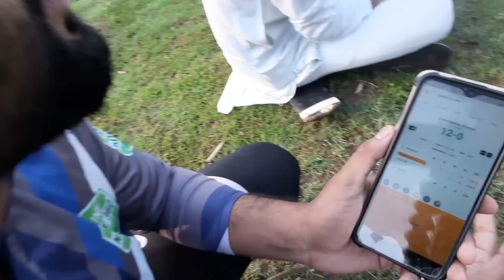Kya hamari team match jeety gee? | Tapeball Cricket Vlogs | WCL Vlogs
We are competing against a team in a T10 format.

We will share the real tapeball cricket vlogs.

We play tapeball cricket every weekend, we will share all the details about our matches and life besides cricket.

Wahdat cricket league is professional tape ball cricket league. We are the pioneer of introducing T20 format in tape ball cricket. Our aim is to become a biggest league of Tape ball cricket. In this channel, we share all the match highlights, Man of the Match ceremonies, and other videos related to tapeball cricket.